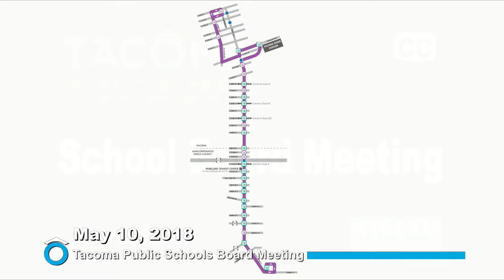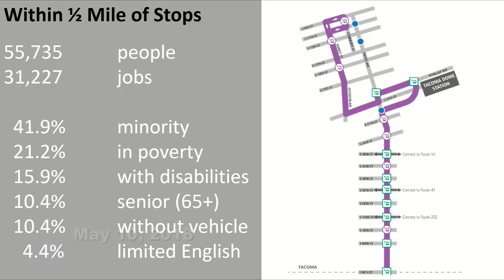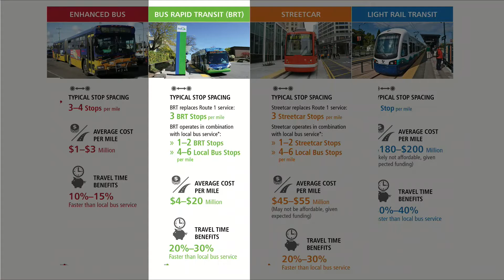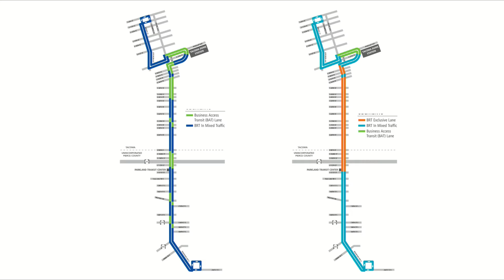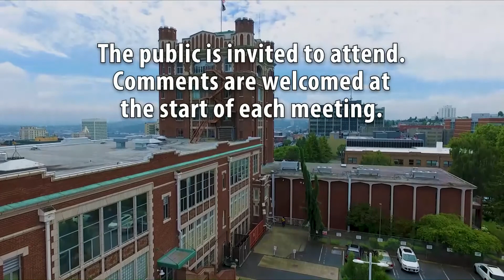May 10, 2018 school Board Meeting